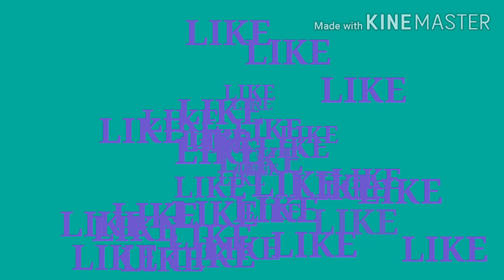LIST OF 400 WICKETS IN TEST MATCH||400 WICKET LIST IN TEST MATCH